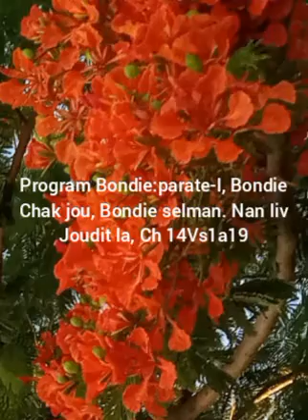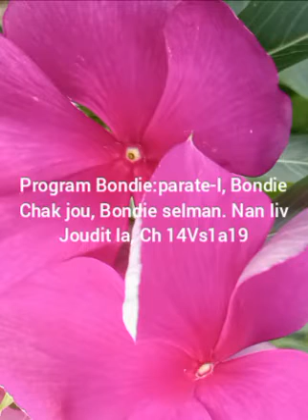Mosther Senatus 1/13/2024